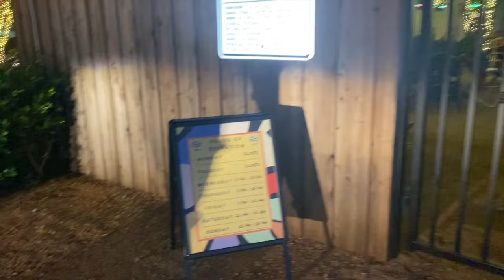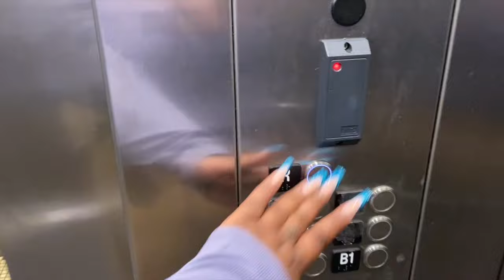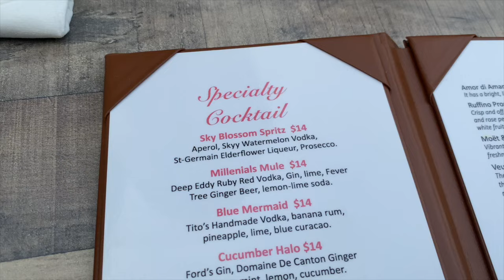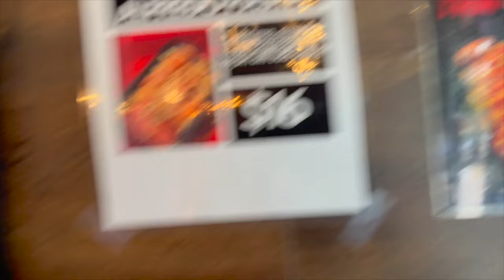VLOG - HOUSTON, SKY BLOSSOM, LOTUS SEAFOOD, MOTHERS DAY, VISUAL DIARY, AND MAKING NEW FRIENDS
Same as last week: Hey y’all. I know I’ve been absent these past couple of weeks. I’ve been moving around and just needed a mental break overall. I didn’t record much these past couple of weeks, but I tried my best to get some moments for you.

This vlog has more of a ‘visual diary’ feel, as I’m not doing as much talking as I normally do to segue into each activity or to give more depth on what I’m necessarily doing. It’s also shorter than my other vlogs because of it.

This week I’m with family in Houston, celebrating graduations and Mother’s Day. I love being home with my siblings and friends. I hope you enjoy!